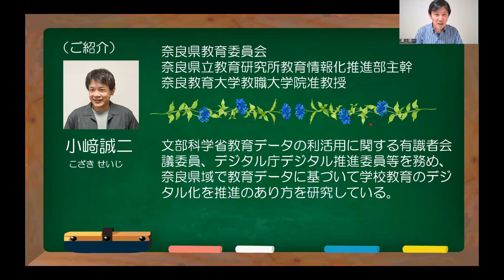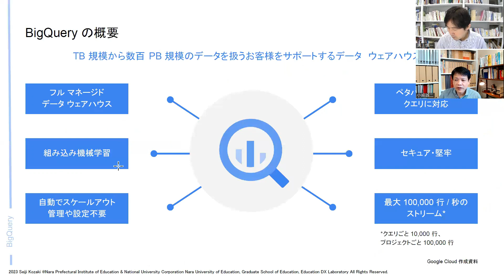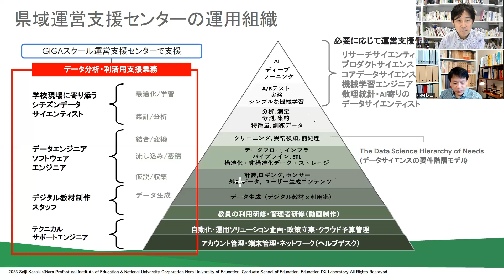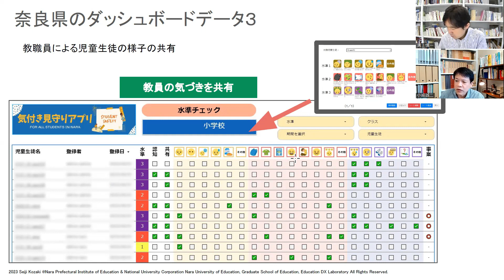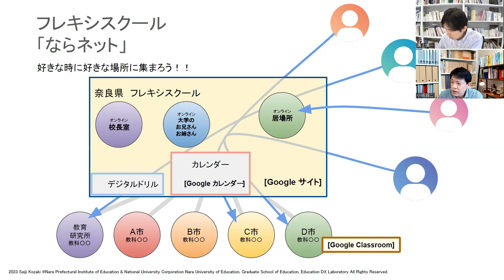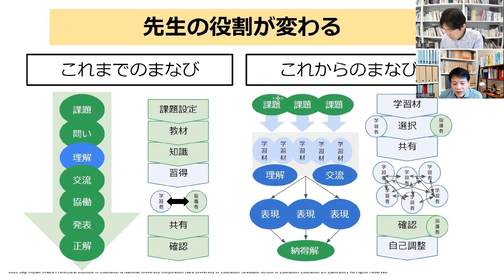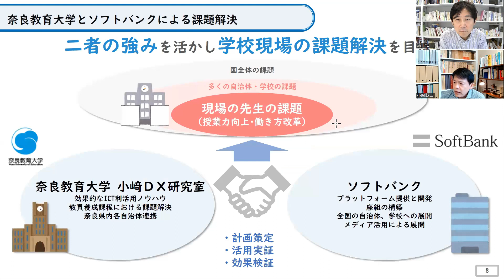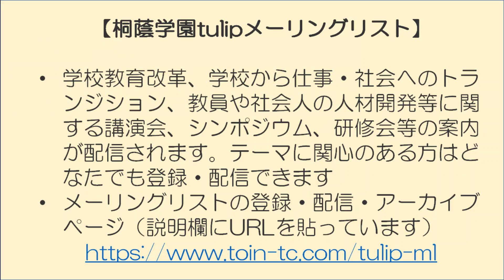No193) 県下の市町村・学校をつなぎ教育を可視化－奈良県の教育のデジタル化：小﨑誠二先生（奈良県教育委員会、奈良教育大学准教授）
今回は、小﨑誠二先生（奈良県教育委員会、奈良教育大学准教授） に奈良県の主に義務教育の教育のデジタル化について最新の取り組みをご紹介いただきます。奈良県の取り組みに学べるところを学びたいと思います。